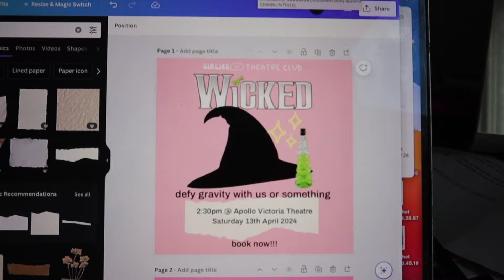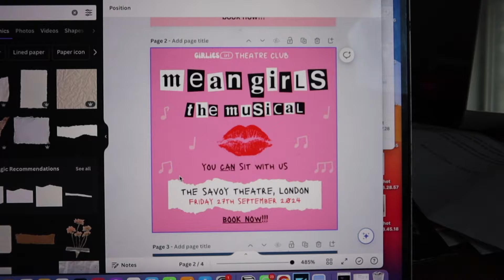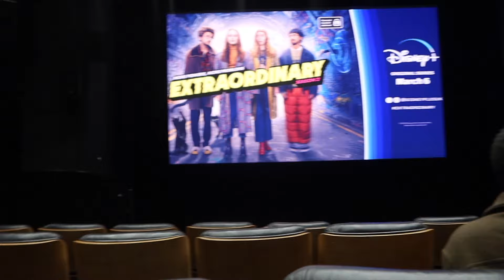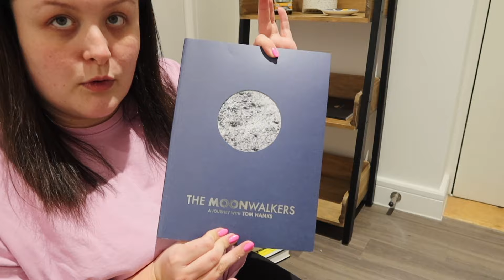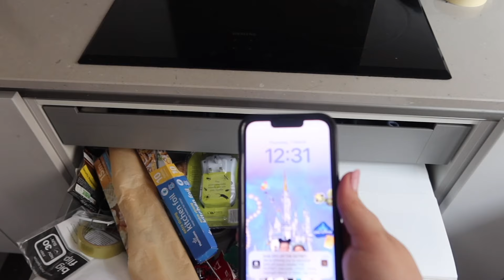it's decision time 💡🎨💭 spring cleaning, shelf styling and a visit to Disney HQ | weekly vlog 10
It's weekly vlog 10! Double digits babyyyy 😎 in this week's vlog, I started on project spring clean, styled the shelves in my hallway, visited Disney HQ (and nearly got stuck) and more. It was a pretty busy week actually! What did you guys get up to this week?

Chilli oil bottle
Rice Krispies t-shirt
Black faux leather skirt